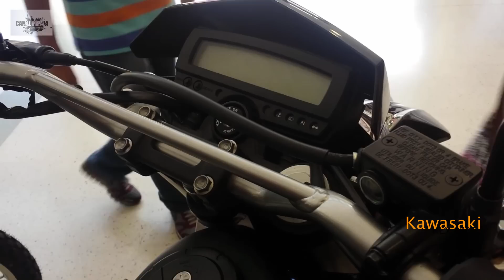Kawasaki KLX 250s 2015 a 2016 Colombia, Precio, Ficha tecnica,Video HD 1080p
Kawasaki KLX 250s Colombia, Video HD 1080p

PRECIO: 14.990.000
LA COMBINACIÓN PERFECTA, LA COMPAÑERA IDEAL PARA TODAS LAS SITUACIONES
Moto de Enduro, moto urbana, una trail completa.
VENTAJAS IMPORTANTES:
Motor monocilíndrico con doble árbol de levas
Refrigerada por líquido
Caja de 6 cambios
Encendido eléctrico
Freno de disco lobulado en ambas ruedas
Suspensión trasera UNI-TRAK ajustable en precarga, compresión y rebote
Suspensión delantera invertida
Tablero digital

Tipo de motor
Refrigeración por liquido 4 tiempos, mono cilíndrico
Cilindrada
249cm3
Diametro X carrera
72.0X61,2 mm
Relacion de compresion
11.0:1
Sistema de valvulas
DOHC 4 valvulas
Potencia Maxima
22 cv 7500 rpm
Sistema de alimentacion
Inyección de combustible: φ34 mm x 1 (Keihin)
Encendido
Digital CDI
Arranque
Electrico
Lubricación
Lubricación forzada, Carter húmedo
Transmision
6 velocidades
Tipo de chasis
Perimetral acero de alta resistencia
Ancho de via
26.5° / 105mm
Suspension delantera
Horquilla telescópica invertida de 43 mm  regulable con 16 clicks
Suspensión trasera
Nuevo amortiguador trasero Uni-Trak con ajuste en compresión de 16 clicks
Llanta delantera
3,00-21 51P
Llanta trasera
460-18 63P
Freno delantero
Disco lobulado simple de 250 mm  pinza doble pistón
Freno trasero
Disco lobulado simple de 240 mm un solo piston
Angulo de direccion (IZQ /DER)
45°/45°
Dimenciones (LxAXA)
2200mm x 820mm x 1205mm
Distancia entre ejes
1430mm
Altura asiento
890 mm
Capacidad deposito de combustible
1,69 gal
Peso orden de marcha
138 kg